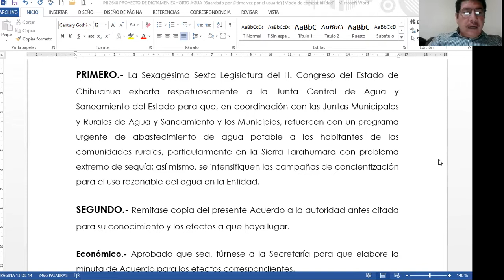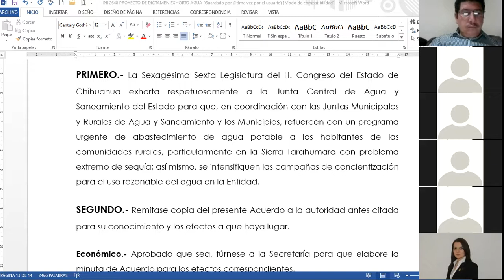Comisión - 15 Julio 2021 - Agua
Reunión de la Comisión del Agua